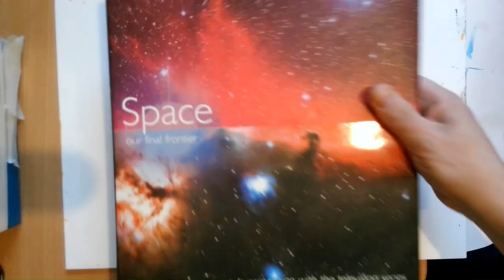Zombie gelli plate print orange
Gelli plate print of a zombie using black and white laser printed image